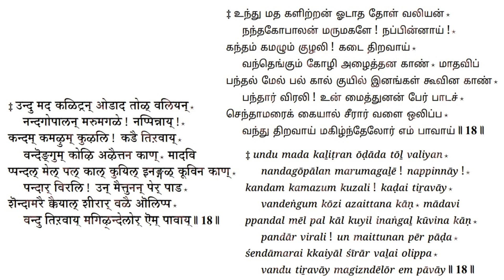2 mins learn Thiruppavai series - Thiruppavai 18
This is a series created to help devotees learn to recite Andal’s Thiruppavai.  Every video is less that 2 mins. Here, the recitation is done at a slow speed with lyrics in 3 languages.